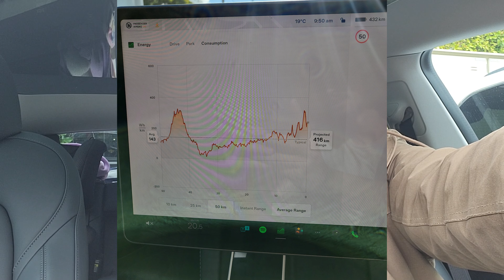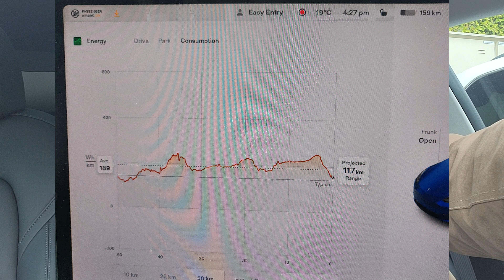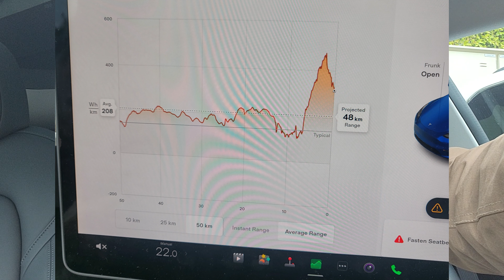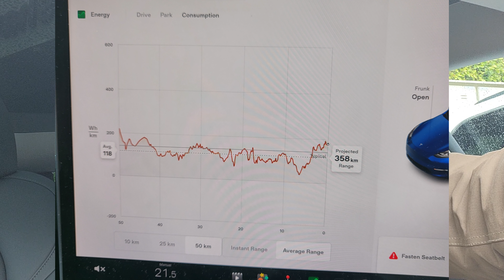The Cost of driving a Tesla on a 800k trip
Edit note * I am aware I continue to say watts instead of watt hours. thanks